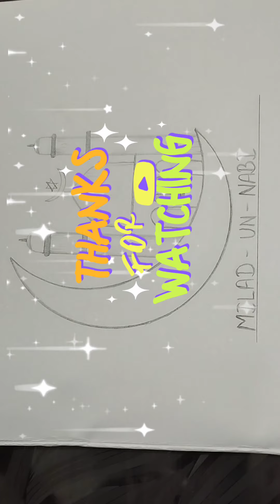Milad -un-Nabi Drawing I Nabidina Drawing 2022 I Easy Milad un nabi drawing for biggners I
In this video I will show you intersting creative Drawing video.